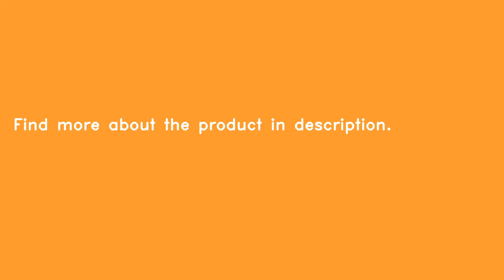AUGUR Brand Vintage Military Men Messenger Bag Multifunction Canvas Single Mini Shoulder Bags